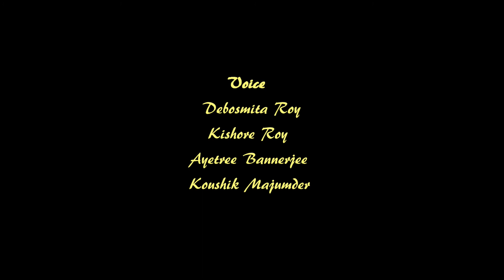Love at First Fight | Bengali Audio story| Love Story Series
A romantic comedy about Love during school days.